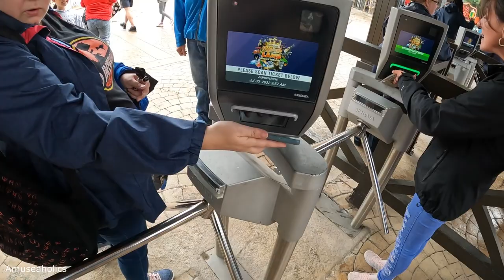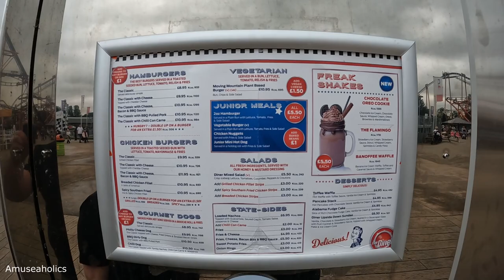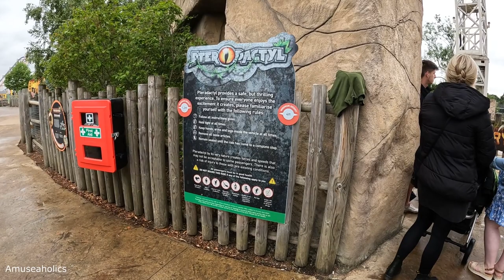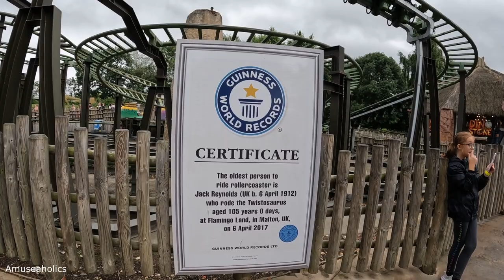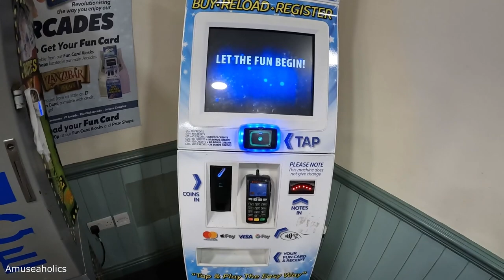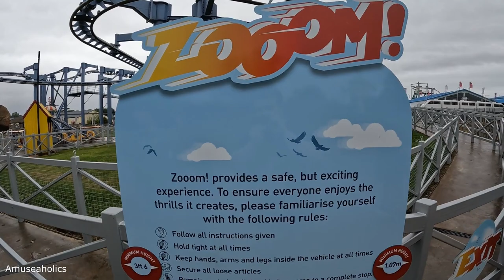Flamingo Land Vlog July 2022 | Amuseaholics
In our first ever Amuseaholics vlog, we visit the Flamingo Land Resort in North Yorkshire. It’s our first time back since 2019 and we are excited to get our first ever ride on their new Sik Rollercoster. The park features a number of other exciting rollercoasters including Mumbo Jumbo, Kumali, Velocity, Twistosaurus and the runaway mine train to name a few. We captured plenty of on ride povs so you can share the thrill. There are also plenty of great flat rides available and we braved the heights of Pterodactyl, experienced the rush of Cliff Hanger and much more. The Flamingo Land Resort is also home to a variety of animals from Wallabies to Rhinos, as well as more traditional farm animals. We take a walk around the grounds and show all this wonderful park has to offer!

We hope this video inspires you to Get out and Explore Amusement Parks and More!

Chapters:
0:00 Introduction / Who are we
0:59 Park Entrance
2:40 Velocity
3:40 Runaway Mine Train
5:11 Dino Roller
6:22 Flamingo F1
9:41 Walking Between Rides
10:23 Cliff Hanger
13:24 Diner / Walking Between Rides
14:15 Pterodactyl
16:28 Twistosaurus
19:45 Amusements / Walking Between Rides
21:10 Animals / Zoo Area
30:57 Lost River Ride
32:19 Metropolis Bar & Grill
32:33 Navigator
34:11 Pirate Show
38:58 Sik Rollercoaster
43:07 Mumbo Jumbo
45:02 Kumali
48:57 Look at Splash Battle / Flip Flop
49:27 Zooom!
52:08 Daktari Express
54:22 2nd Ride on Sik
56:34 Vlog Wrap Up